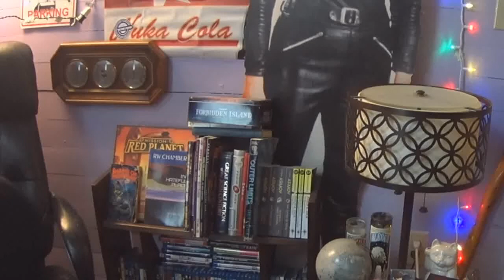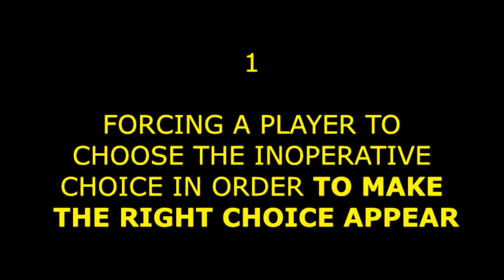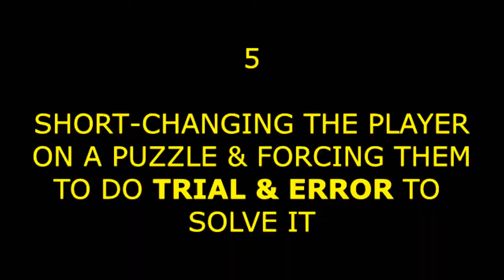THE NEW SHOW_THE BUNKER(2016) & THE 7 DEADLY SINS OF FMV GAMES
topics: The Complex, Wales Interactive, & a laundry list of fmv grievances, none of which are aimed at the performances or quality of production, but rather at the interactive design.
3:06  applies to all games